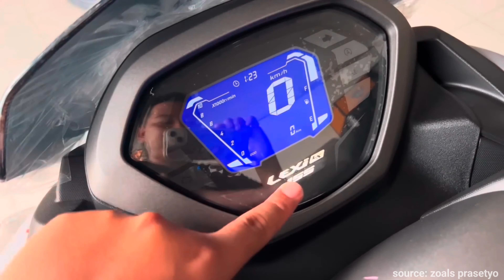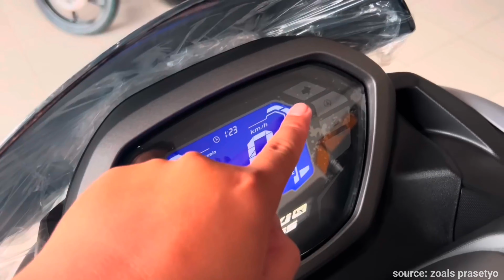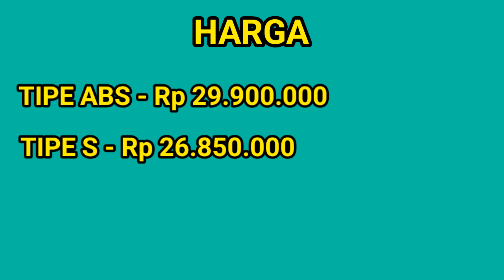Yamaha Lexi LX 155 Terbaru 2024 Sangat Menggoda | Berita Otomotif 2024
Thanks buat yang udah mampir ke channel ini kurang lebihnya mohon maaf.